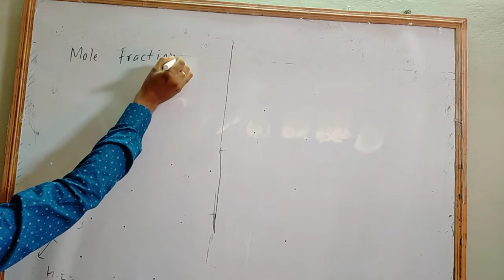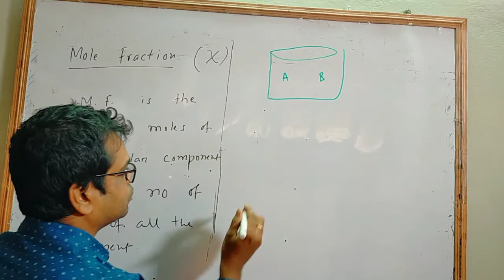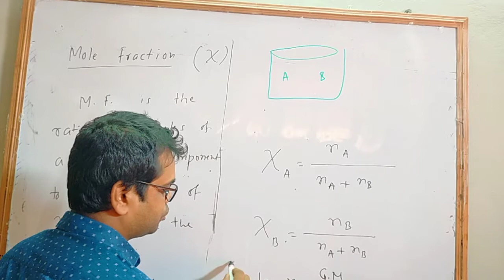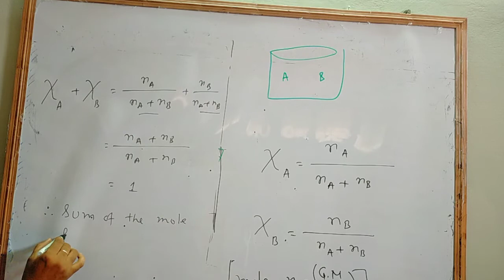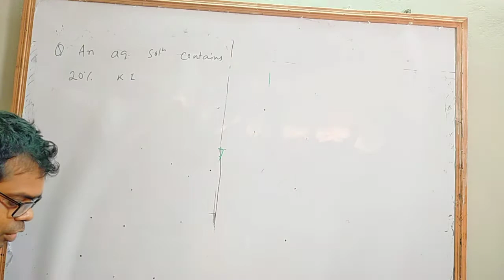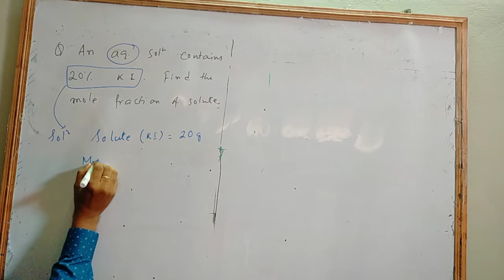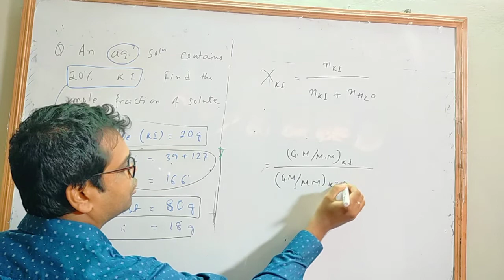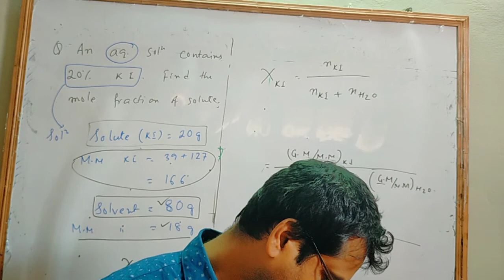U 1 mole frc 11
Mole fraction